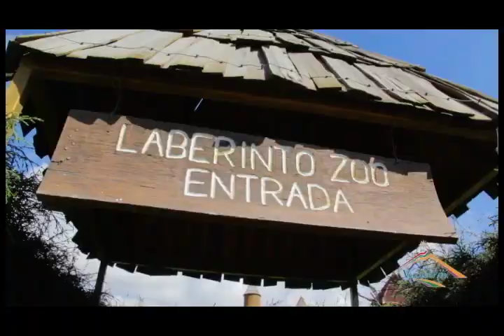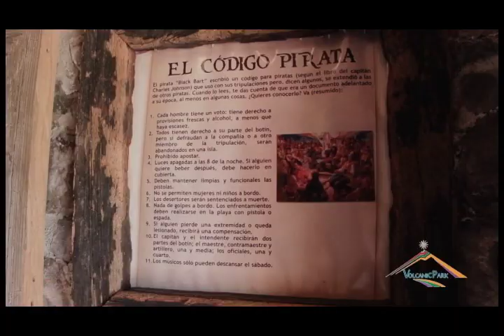¡Nuevas atracciones 2019!